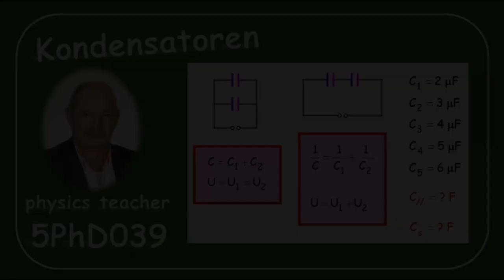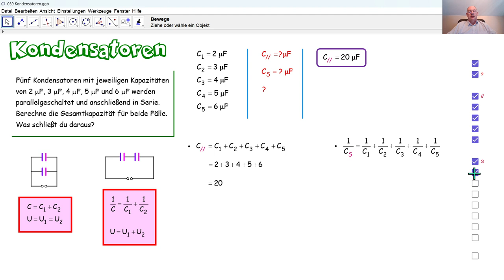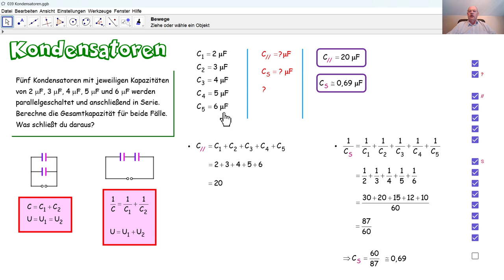Physik 5PhD039 Kondensatoren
Wir vergleichen die Gesamtkapazität einer Parallelschaltung von Kondensatoren mit der Gesamtkapazität der Serienschaltung dieser selben Kondensatoren.